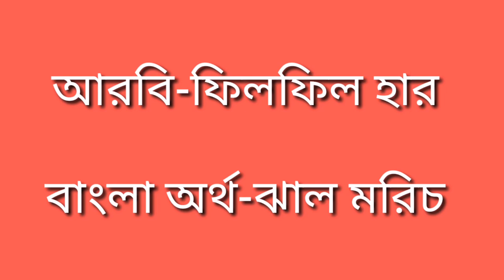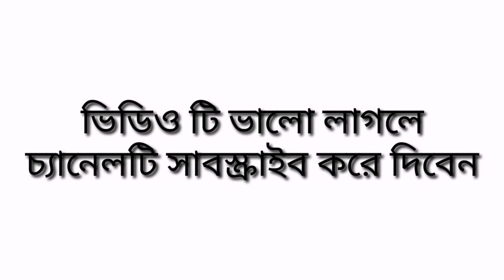Spices Name In Arabic To Bangla l Arabic Words in bangla l Spoken Arabic l S M Ziaur Rahman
Important Woard of all (Arabic To Bangla)  side in Arabic, in This Video i am Showing about  of All important word in Arabic to bangla. Spices Names In Arabic To Bangla Words. it is Very Important for Speaking in Arabic.
In This Video, I am Showing how to say about Arabic most Important words in Bangla and Arabic Video Tutorial. It is Very important for Saying Toughly Arabic.

যারা আরবীয় দেশসমূহে আছেন বা ভবিষ্যতে আসতে চান তাদের জন্য ভিডিওটি খুবই গুরুত্বপূর্ণ

This Video was produced by S M Ziaur Rahman.

arabic to bangla word book
bangla to arabic language
translate bangla to arabic
Learn Arabic from Bangla
Learn Arabic through Bengali
Most Common Arabic
Learn Learn Arabic in bangla
Arabic to bangla name meaning
Bengali to arabic language
Arabic to Bangla
Spoken Arabic
Arabic to learning
Bangla Arabic Dictionary
Arabic to Bangla Sentence
Arabic